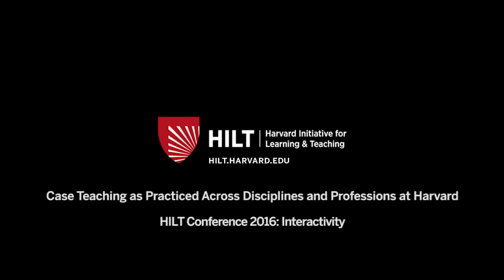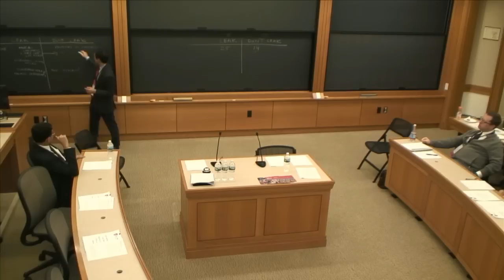HILT 2016 Conference: Case teaching at Harvard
Facilitated by Carolyn Wood (HKS) and featuring Archon Fung (HKS), Matthew Miller (HGSE), and V.G. Narayanan (HBS), this breakout session explored case teaching and how its practice varies across Harvard.